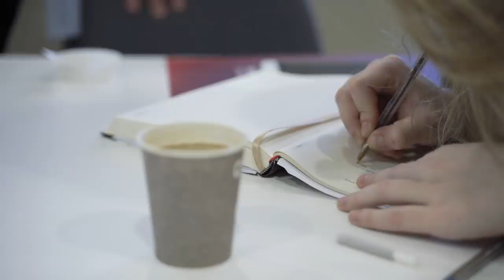Así es 1 DÍA de trabajo con ECHENIQUE (Ley de Eutanasia)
Vídeo inédito: un día de trabajo en el Congreso de los Diputados con Pablo Echenique.
Conoce los entresijos del trabajo parlamentario.